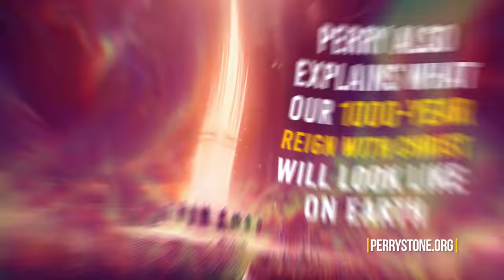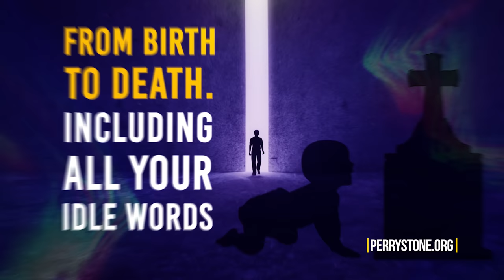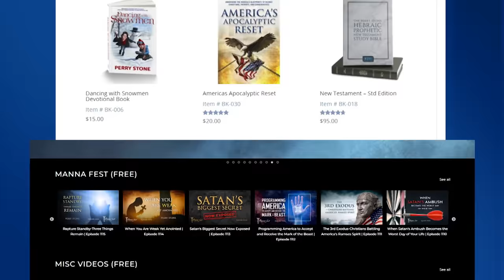Prophecy for a Future President | Perry Stone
Hear Perry detail the day he personally met and predicted the rise of a future US President at the Western Wall Plaza!